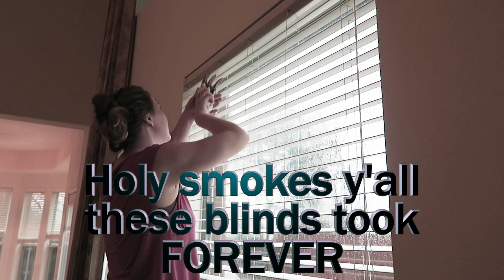DEEP CLEAN WITH ME/cleaning motivation/clean with me/spring clean/extreme clean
It's time to do a Deep clean of my living room, I've been putting this off since we moved in I just really don't want to, but I just couldn't stand it anymore and had to get the job done.  Come along with me and get some cleaning motivation or just enjoy watching someone else clean.

Products I use:

Steam Mop

Essential Oils
Rocky Mountain Oils
mountain oils&index=aps&camp=1789&creative=9325&linkCode=xm2&linkId=d6ff26e5880326cf0fb9d11bb7ce6dbe

NOW Oils
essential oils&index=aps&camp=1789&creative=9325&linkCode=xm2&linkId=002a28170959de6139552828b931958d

Equipment
Tall Tripod
Tripod (cell phone compatible)